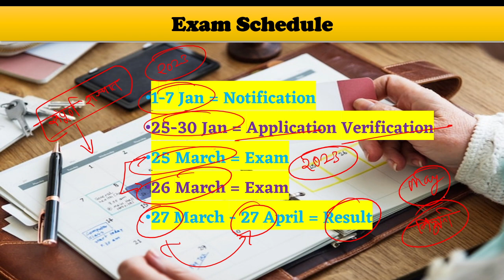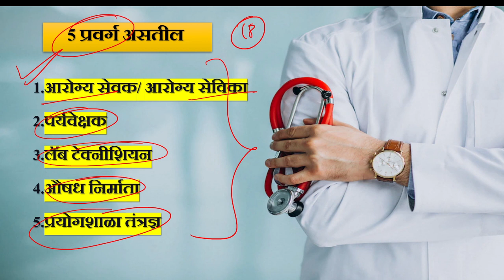जिल्हा परिषद आरोग्य भरती | 10127 जागा | Aarogya Bharti 2023 | ZP Bharti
💥💥 GK Today Current Affairs Quiz PDF 💥💥
☺️ आता मराठीमध्ये
करा चालू घडामोडींची संपूर्ण तयारी, फक्त 149 रुपयात
एकूण 15 महिन्यांचे करंट अफेयर्स मिळणार
PDF ची वैशिष्टे:
✅ जानेवारी 2022 ते मार्च 2023 पर्यंतचे चालू घडामोडी समविष्ट
✅ एकूण 15 Quiz PDF मिळतील.
✅ प्रत्येक महिन्यातील अतिसंभाव्य प्रश्नांचा समावेश
✅ 1000+ पेक्षा जास्त प्रश्नांचा सराव
✅ प्रत्येक प्रश्नाचे सखोल विश्लेषण

📲📲 पेमेंट UPI ने करावे. UPI Number: 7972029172
🛑🛑 Note: खाली दिलेल्या नंबर वर Phonepay, Google Pay, Patym ने पेमेंट करावे व त्याचा Screenshot त्याच नंबर वर शेअर करावा.

💥💥 # येणाऱ्या परीक्षेमध्ये चालू घडामोडी या घटकांमध्ये पैकीच्या पैकी गुण मिळवण्यासाठी आजच GK TODAY चालू घडामोडी प्रश्नसंच घ्या. 💥💥

👉🏻👉🏻 सर्व पीडीएफ तुम्हाला ई-मेल ला पाठवण्यात येतील.

🛑🛑 Note: पेमेंट केल्यानंतर वरील नंबर वर स्क्रीनशॉट शेअर करावा. त्यानंतर तुमच्या E-MAIL ला सर्व पीडीएफ शेअर करण्यात येतील.

aarogya bharti, arogya bharti update, arogya bharti,
arogya bharti latest update, arogya bharti 2022, arogya bharti question paper, arogya bharti update today, arogya bharti syllabus,